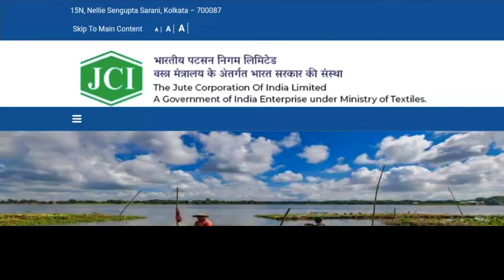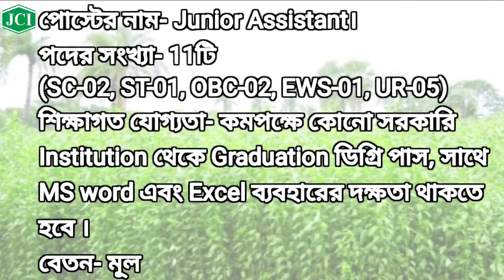JUTE CORPORATION OF INDIA LTD RECRUITMENT 2022 | jute corporation of india vacancy | jci recruitment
Jute Corporation of India Ltd Recruitment 2022 | jute corporation jobs 2022 | JCI Recruitment 2022

Central government recruitment notice has been published in the state. Will be appointed in Jute Corporation of India.
Jute Corporation of India is an organization under the Central Government. If you are Indian from any side, you can apply.

Queries Solved -
JCI Recruitment 2022 : 00:00
JCI Recruitment 2022 Accountant : 00:34
JCI Recruitment 2022 Junior Assistant : 01:00
JCI Recruitment 2022 Junior Inspector : 01:25
JCI Recruitment 2022 Application Process & Needy Documents : 01:46
Thank You : 02:22